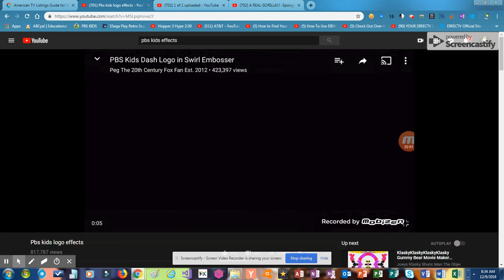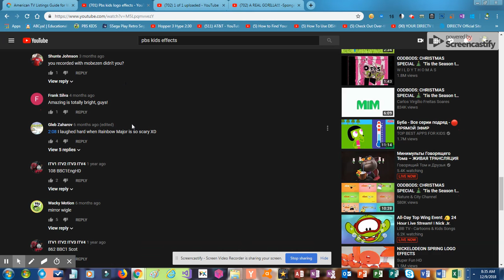DIZZY DOT!!! - Spongebob